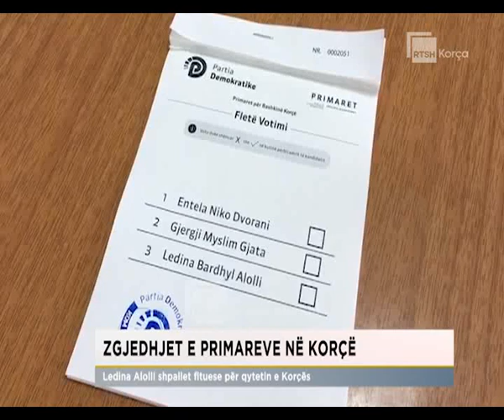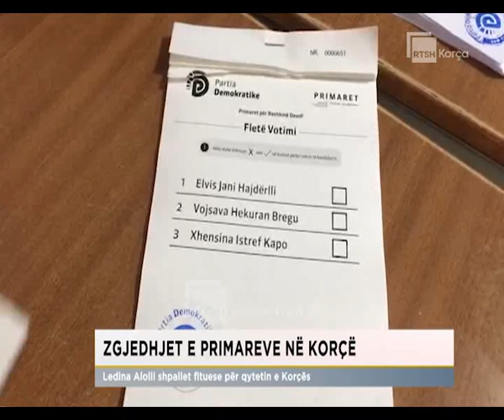Zgjedhjet e primareve në Korçë